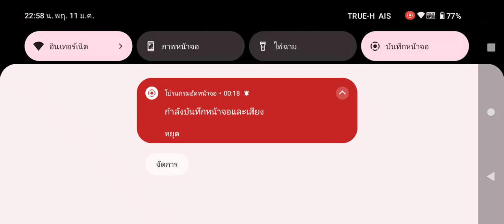japan ไหนๆๆเอามาปล่ำแต่งคนดิ yen จะมาใช้ที่ไทย Vn เอามาๆๆไมเคยเห็น